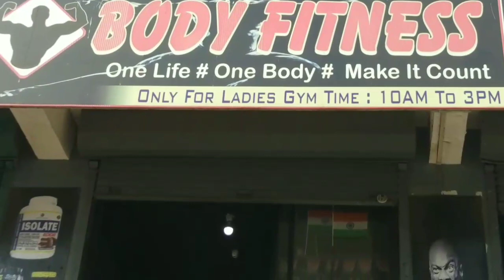Review of half function trainer gym equipment by body fitness gym owner | Ankleshwar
hello friends ,

aap logo ki dua se or allah k karam se hame youtube k zariye ek order mila tha half function trainer machine ka ankleshwar se ,vaha k body fitness gym owner he unhone purchase kiya he,to unka review lene gaye the hum to video bana liya taake aap logo ko bhi quality k bare me pata chale...